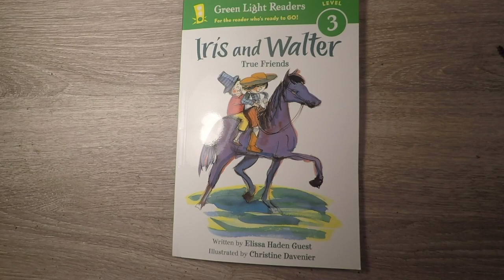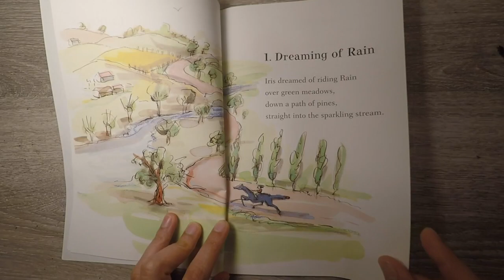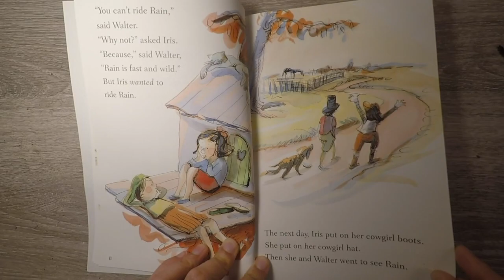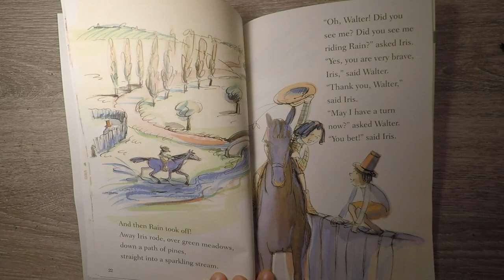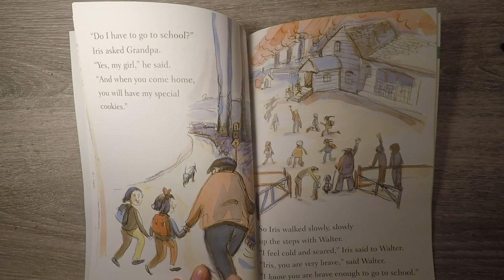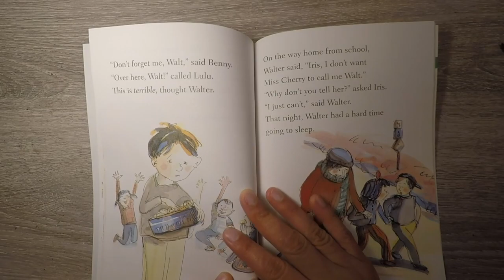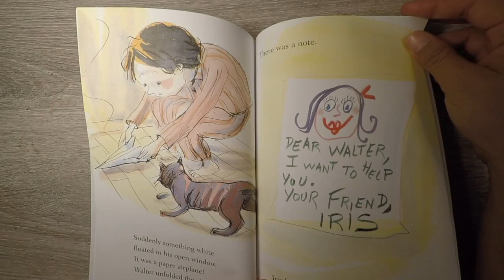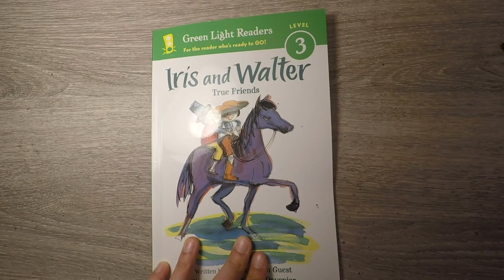Iris and Walter Reader's Workshop Lesson - Setting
In this Reader's Workshop lesson we focus on paying attention to the setting.